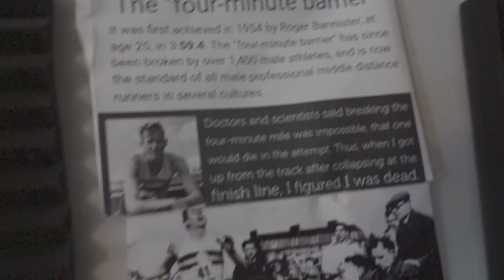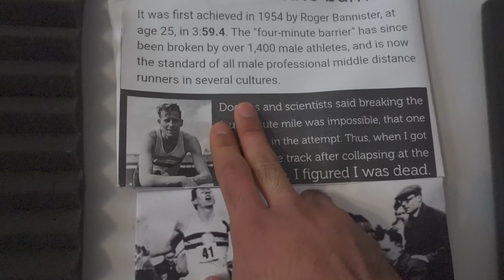Μας Φάγανε Τα Χιόνια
Το σπίτι μου κυριολεκτικά θάφτηκε στα χιόνια